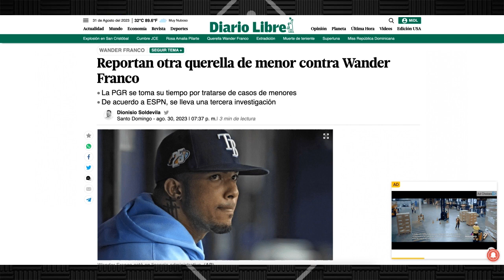Caso de Wander Franco se complica con otra denuncia en República Dominicana. MLB sigue investigando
No hay buenas noticias para el dominicano de los Tampa Bay Rays en relación con las investigaciones y acusaciones por supuestas relaciones con menores de edad.

En Vamos al Punto, Leonte Landino y Gilberto González con los detalles.
Producción original de Diamante23 para el Club 11:11

MLB Noticias de las Grandes Ligas - Vamos al Punto en Diamante 23.  Club 11:11.

Beisbol MLB